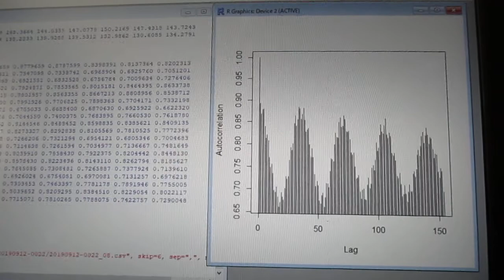超音波の音圧測定解析 ultrasonic-labo